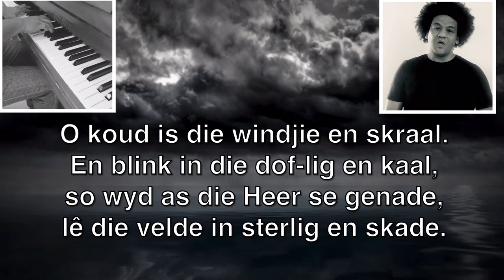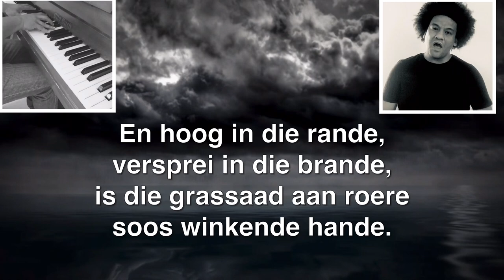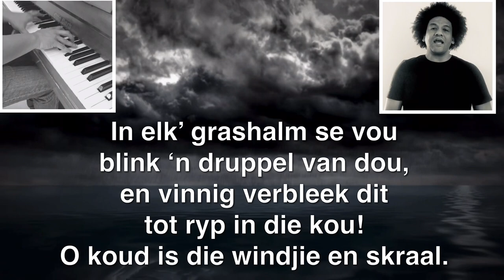“Winternag” by Eugène Marais. Music, Vocals and Piano: Garth Kayster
Eugène Nielen Marais (9 January 1871 – 29 March 1936) was a South African lawyer, naturalist, poet and writer. He has been hailed as an intellectual genius and an Afrikaner hero.

Winternag

O koud is die windjie
en skraal.
En blink in die dof-lig
en kaal,
so wyd as die Heer se genade,
le die velde in sterlig en skade
En hoog in die rande,
versprei in die brande,
is die grassaad aan roere
soos winkende hande.

O treurig die wysie
op die ooswind se maat,
soos die lied van ‘n meisie
in haar liefde verlaat.
In elk’ grashalm se vou
blink ‘n druppel van dou,
en vinnig verbleek dit
tot ryp in die kou!

Winter night (English Translation)

Oh cold is the breeze
and slender.
And shine in the dim light
and naked,
as wide as the Lord's grace,
lay the fields in starlight and damage
And high in the edges,
spread in the fires,
is the grass seed to stir
like waving hands.

Oh sad the tune
on the east wind's measure,
like the song of a girl
left in her love.
In each 'blade of grass's fold
shining a drop of dew,
and quickly faded
until ripe in the cold!